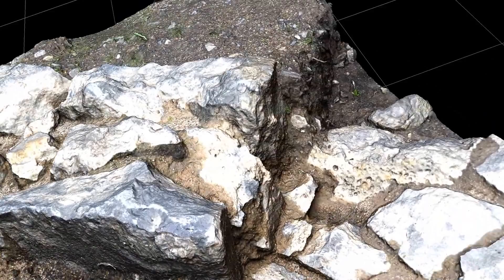Animation of Archaeological Diggings from close range photogrammetry